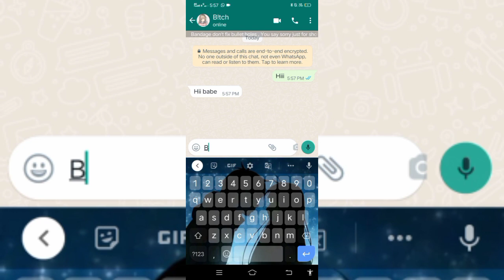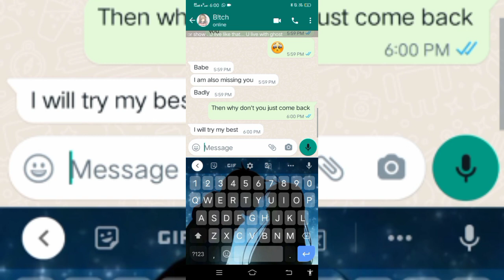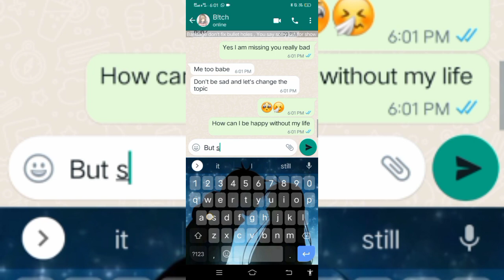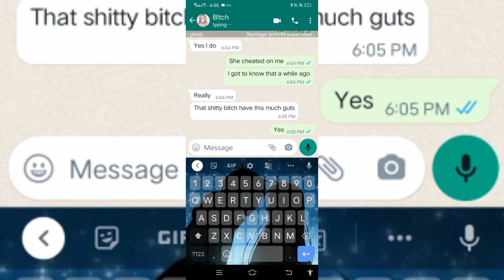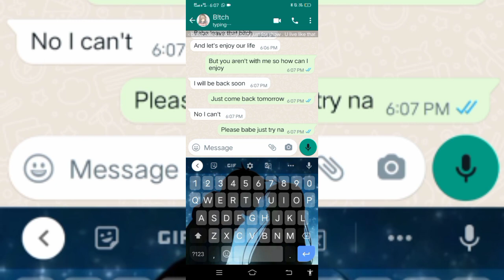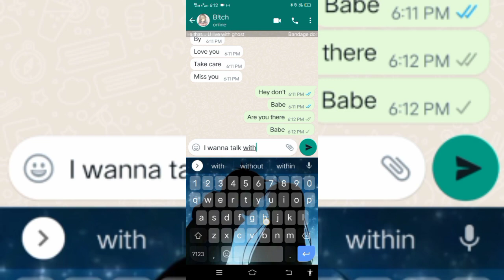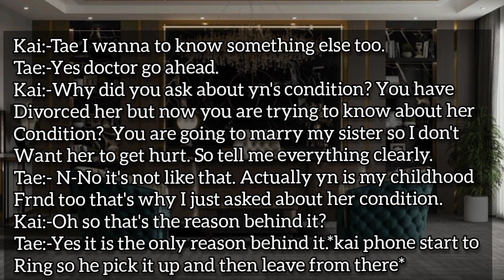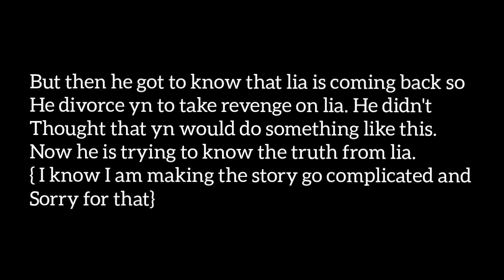When he know about the truth of his gf but still he is relationship with her (part-4)